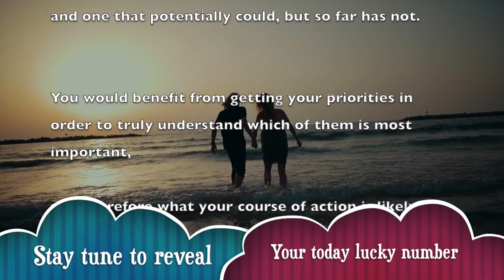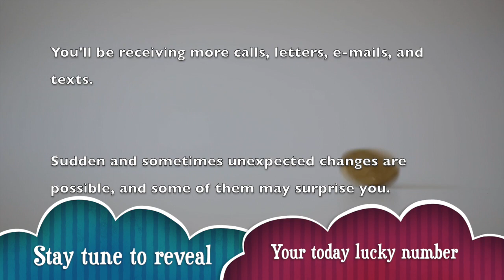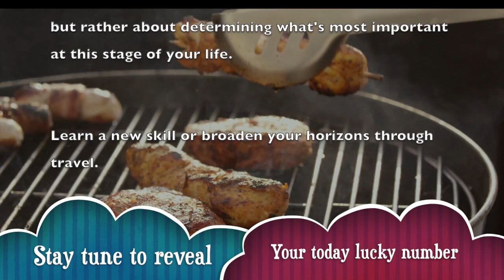Thur, May 14 : Sagittarius Horoscope Lucky Numbers Today | A Plus Life